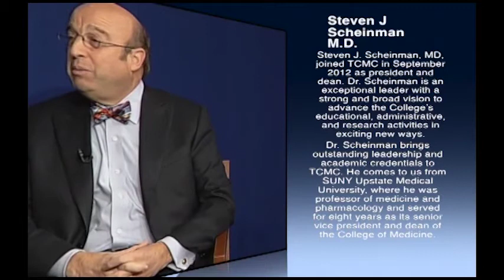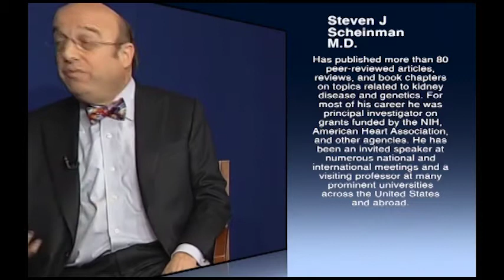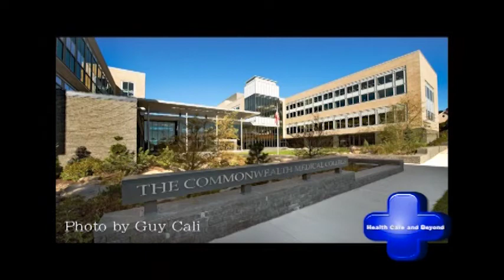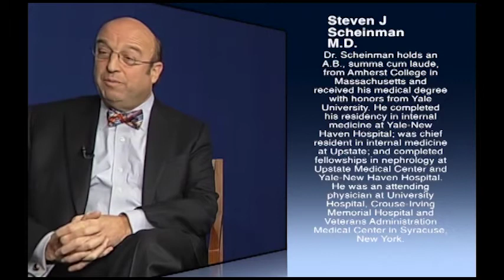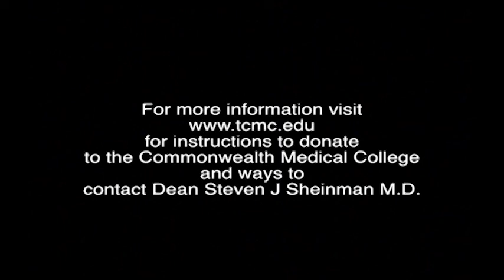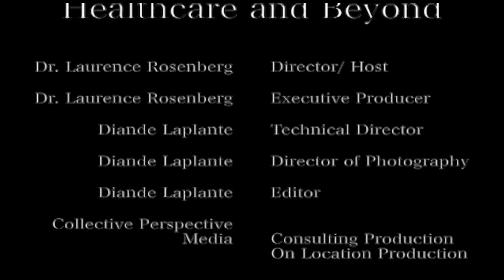Health Care and Beyond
In February 2015, Steven J. Scheinman, MD, President and Dean of The Commonwealth Medical College (TCMC) appeared on this episode of “Health Care and Beyond”, a television talk show on Cablevision’s channel 76 in Rockland County, NY that introduces viewers to physicians and educates them about health care issues.